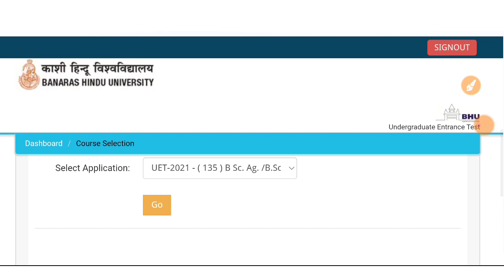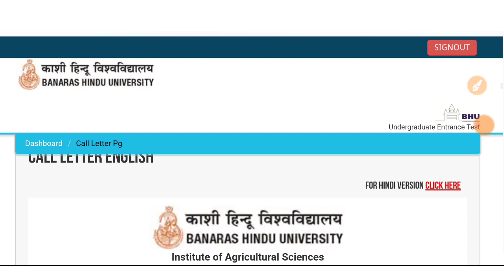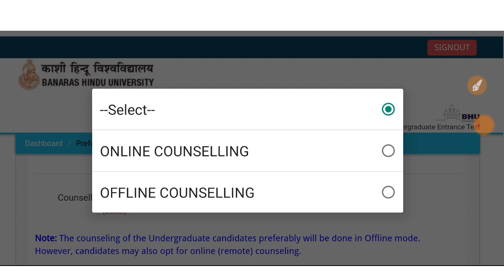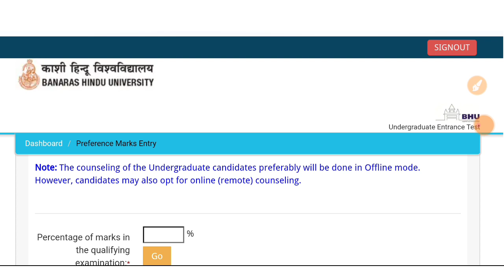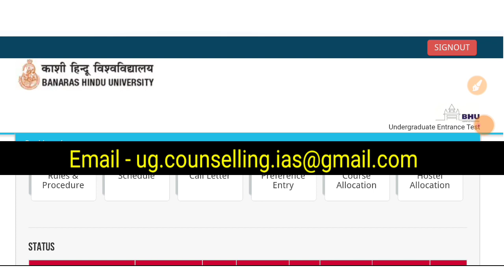BHU BSc AG call letter and counselling process 2021 BHU counselling process 2021